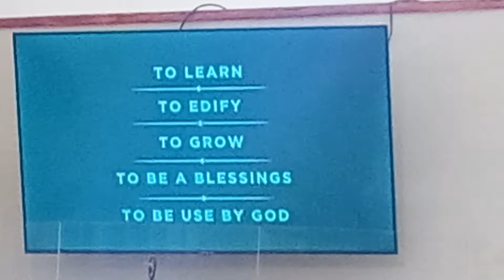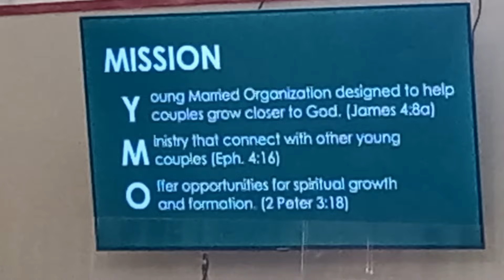Madelyn sumama sa Gawain ng YMO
IRM tanza